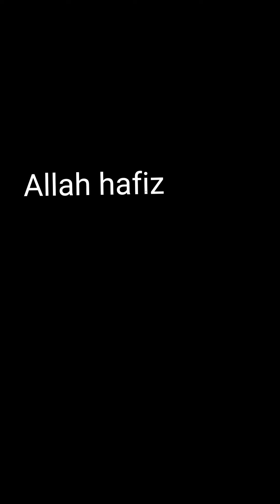Aj k din kam ki routine|daily update|Maan wattakhel.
AJ ki video me Rozana k construction k Kam ki highlights hen
Pura din kia kia Kam hua
team members ka introduction
hard work
Life of labour
life of a poor man